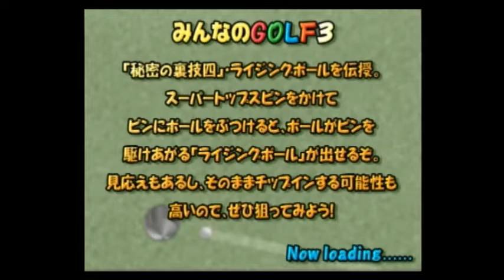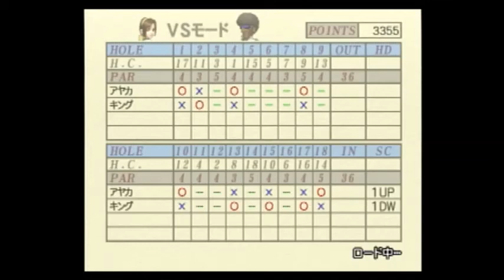みんなのGOLF3 【アヤカVS裏キング】Everyone's GOLF3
みんなのGOLF3のVSモードの動画です。

使用キャラはアヤカです。
久しぶりにやってみたのでうまくいっていないことも多いですが、ご覧いただけたらと思います☆〃